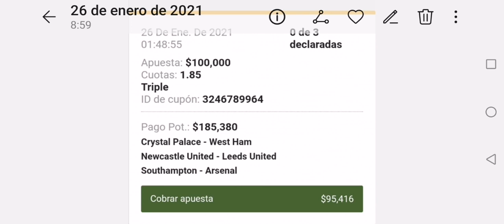MAS DE 1,5 GOLES